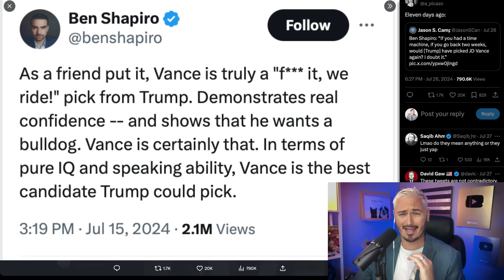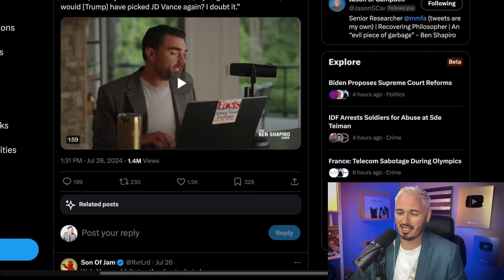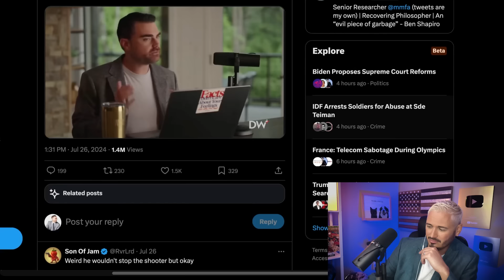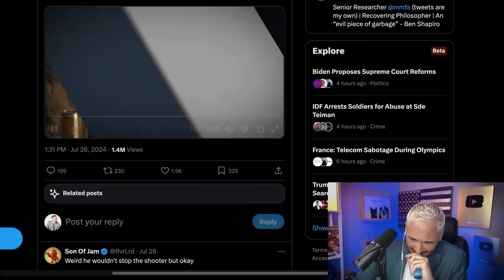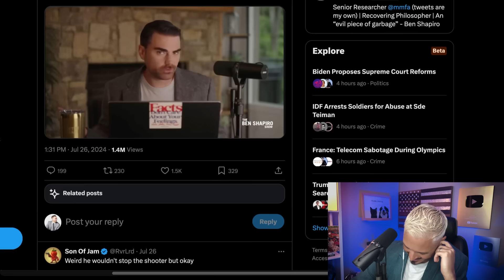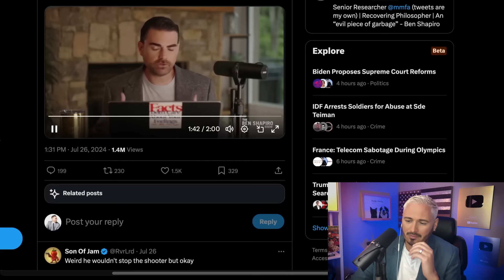Ben Shapiro ABANDONS JD Vance As He Crashes & Burns | The Kyle Kulinski Show